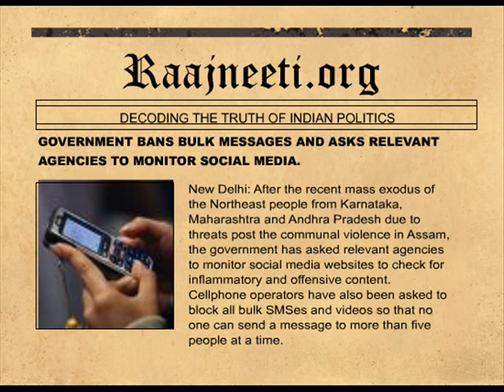GOVERNMENT BANS BULK MESSAGES.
New Delhi: After the recent mass exodus of the Northeast people from Karnataka, Maharashtra and Andhra Pradesh due to threats post the communal violence in Assam, the government has asked relevant agencies to monitor social media websites to check for inflammatory and offensive content. Cellphone operators have also been asked to block all bulk SMSes and videos so that no one can send a message to more than five people at a time.